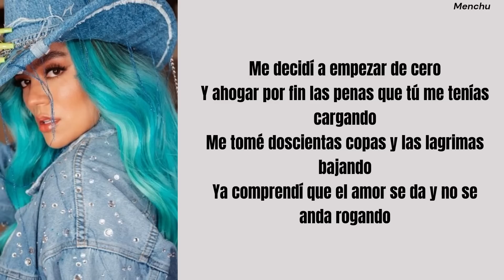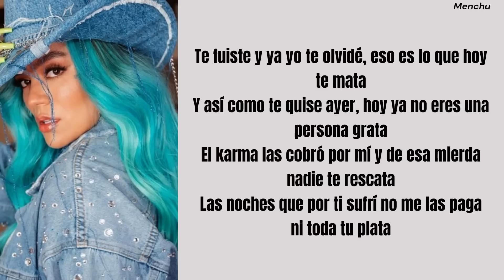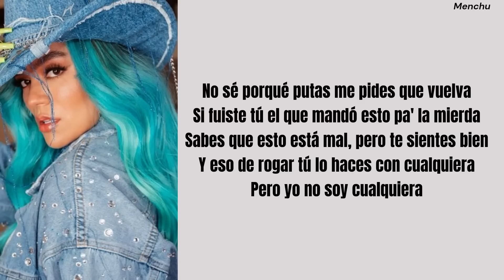KAROL G - Gucci Los Paños (Letra/Lyrics)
🎵 KAROL G - Gucci Los Paños (Letra/Lyrics) | MAÑANA SERÁ BONITO